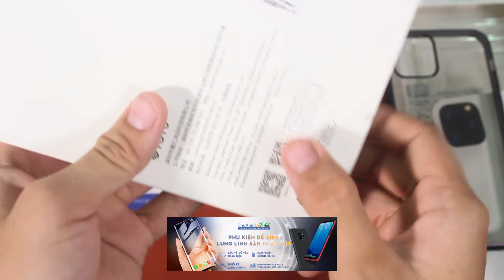Ốp lưng iPhone 11 Pro Hiệu Totu Viền Màu Lưng Trong Chính Hãng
- Ốp lưng Dẻo iPhone 11 Pro Hiệu Totu Viền Màu Lưng Trong Chính Hãng Được làm từ chất liệu TPU mềm dẻo dễ dàng tháo lắp mà không làm trầy máy;

-  Ốp lưng iPhone 11 Pro Hiệu Totu Viền Màu Lưng Trong Chính Hãng với diện mạo siêu mỏng không làm tăng độ dày của máy. Khả năng bảo vệ vượt trội với phần viền Camera nhô cao 0.5mm chống trầy xước cho máy ảnh khi để trên mặt phẳng;

- Ốp lưng iPhone 11 Pro Dẻo Hiệu Totu Viền Màu Lưng Trong Chính Hãng Mặt lưng trong suốt kết hợp viền mạ tĩnh điện màu sắc bóng bẩy làm chiếc máy của bạn nổi bật tinh tế và sang trọng hơn;

- Hỗ trợ chức năng sạc không dây mà không cần tháo ốp lưng;

- Màu: Viền đen, Viền xanh